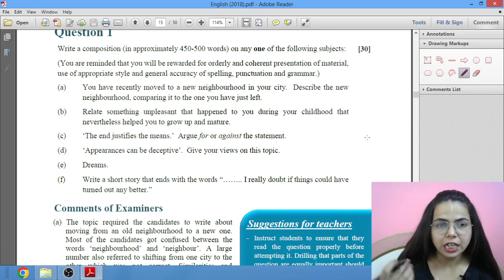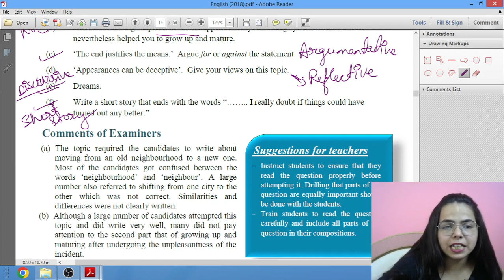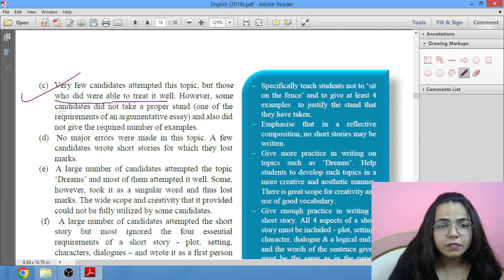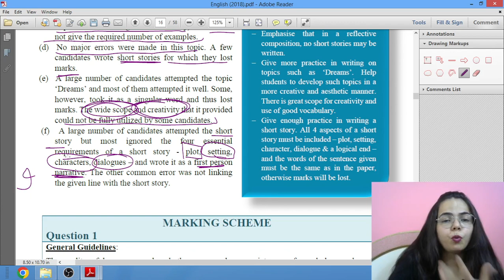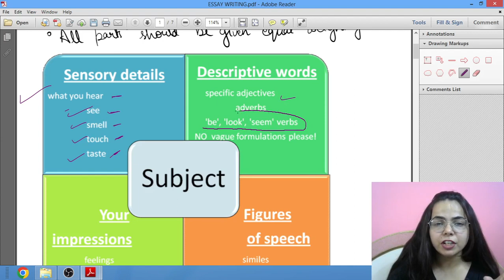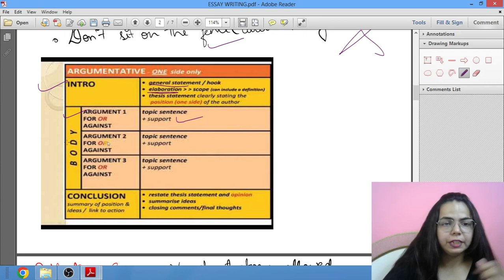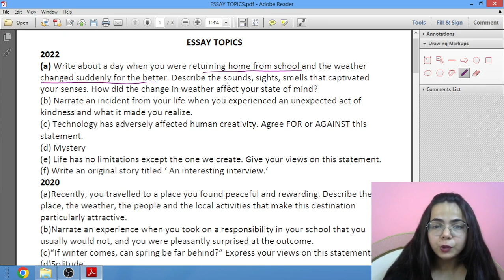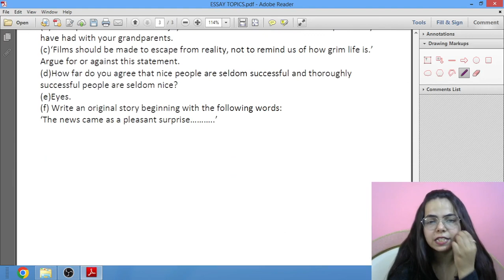ESSAY TOPICS (PYP) English Language for Class 12 ISC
Writing an essay or a composition proves to be challenging enough. So, here are some tips and strategies on how to organize your writing, easily and quickly, in order to get full marks for the organization aspect of your essay / composition when you sit for an English exam.
1. Factual//Expository Essays
Factual essays present bare facts with accuracy and they do not require any imagination. They require logical presentation but in an interesting manner to retain the reader’s attention. They normally do not have the writer’s opinion or feelings.
2. Narrative Essays
A narrative composition contains the narration of an event or a series of events in a comprehensive manner. The word ’narrate' means to give an account of, to relate what you have seen and witnessed- something from your own experience.
3.Descriptive Essays
Essays of this type portray a vivid description of some person, place or thing. The observatory skills of the writer and an interesting presentation of the same make such essays interesting.
4.Argumentative Essays
These essays convey the views of the writer for or against a particular idea. They are argumentative and persuasive in nature. A frank opinion considering both sides of the subject should be given and it should be backed by facts and logical reasoning. The strengths of the subject should be highlighted and the weakness of the opposing side should be exposed.
5.Reflective Essays
These essays reflect on the thoughts and ideas of the writer on particular subjects. In such essays the thinking of the writer has to be conveyed on abstract topics and this is more difficult than writing essays based on visual and factual experiences.
6.Short Story
A short story is a brief work of literature usually written in narrative prose. A short story features a small cast of named characters, and focuses on a self- contained incident which forms its plot. The story should be original and concise and the ideas should flow smoothly and the description should be as real as possible.